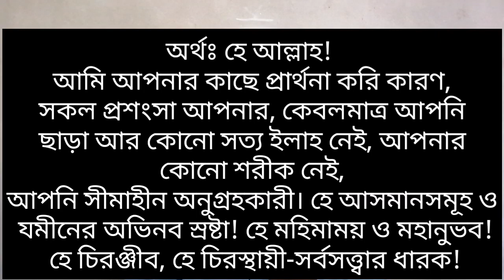ইসমে আজম | isme ajom